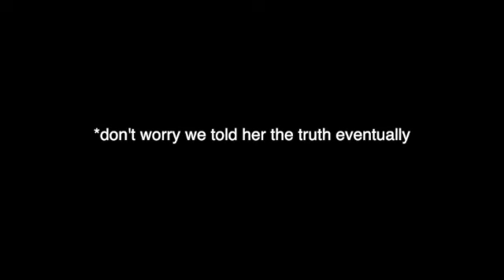come on a beach trip with us || jokes, sunrises, and surfing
we hope you enjoyed our beach trip vlog! @kaitlyndorroh  actually started her own channel (check out ck vlogs instagram for more info) so you can click this link to watch another beach vlog👇👇

If you’re new to our channel welcome :) We are two teenagers, Kaitlyn and Caleb. Kaitlyn is 17 and Caleb is 19. We love to make funny, entertaining, and interesting videos for YouTube! Check the about page on our channel to see a posting update.

FAQ:
Do you prefer the beach or the mountains? beach!
What is your favorite candy? watermelon sour patch!
What is your favorite social media app? Insta, Tik Tok, and YT!

l